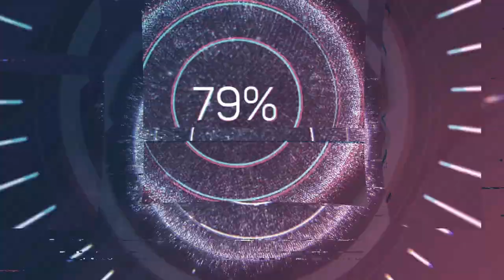Samuel Wesley (1766-1837) - Symphony in E flat-major, No.5 (1784)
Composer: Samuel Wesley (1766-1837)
Work: Symphony in E flat-major, No.5 (1784)
Performers: MiItοn Kеynеs Chamber Orchestra

Painting: Joseph Constantine Stadler (fl. 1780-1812) - View of London from Lambeth (1795)

Samuel Wesley
(Bristol, 24 February 1766 - London, 11 October 1837)

English composer and organist. The son of Charles Wesley (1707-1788) and brother of Charles Wesley II (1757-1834), he studied music under William Boyce in 1774. Samuel showed his musical talent early in life. As a boy, he was recognised as a child prodigy by the British musical establishment, along with his elder brother, Charles. He quickly mastered the violin, harpsichord and organ. By the age of eight, he was becoming known for his composing and improvisational skills. By 1779 he and his brother embarked upon a career giving subscription concerts. In 1784, Wesley converted to Catholicism, focusing his compositional efforts on writing sacred music. An accident in 1787 forced him into a quiet rural life at Ridge near St. Albans for two decades, but after 1808 he returned to become one of the leaders of the English musical establishment, including founding membership in the Royal Philharmonic Society. Wesley worked as a conductor as well as a music teacher and lecturer. He seems to have been one of the pioneers of the British organ recital: prior to his time, entertainment was not considered appropriate for a church building. Despite a reputation as the best improvisor on the organ in England, he never succeeded in obtaining an organist's post though he applied to the Foundling Hospital both in 1798 and 1813 and to St George's, Hanover Square in 1824. From 1815 onwards, he was beset by lack of money and depression. At one stage, he was reduced to asking Vincent Novello for copying work. His ability on the organ was so highly regarded that he was introduced to, and played for Felix Mendelssohn in September 1837, a month before Wesley's death. Mendelssohn gave a recital at Christ Church Newgate, during which Wesley said to his daughter Eliza, "This is transcendent playing! Do you think I dare venture after this?" It seems that Mendelssohn persuaded the old man, who was by now very frail, to play. Mendelssohn stood by his side while he was playing and complimented him, but Wesley replied "Ah, Sir! you have not heard me play; you should have heard me forty years ago". His music is characterized by good harmony and a more progressive sense of style. Works include five Masses, two services, 63 other sacred works, 38 anthems, 51 choruses, two oratorios, 97 hymns (57 of which were published in 1835 in The Psalmist), seven symphonies, 13 concertos, three quartets, nine trios, and 10 violin sonatas, as well as many smaller works.